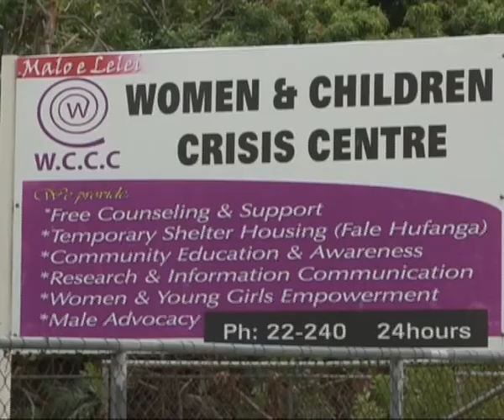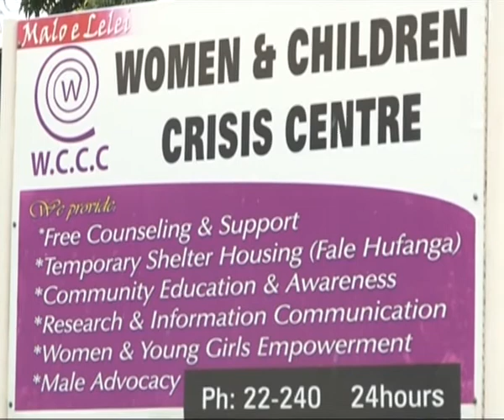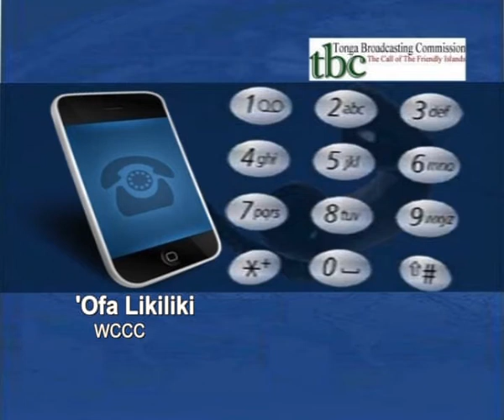News in Tongan 261114 Part 2